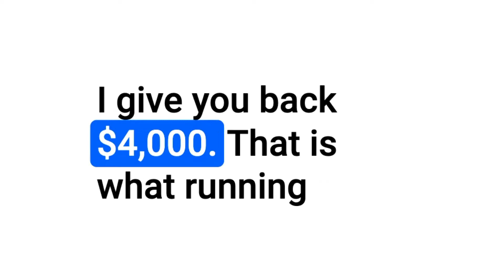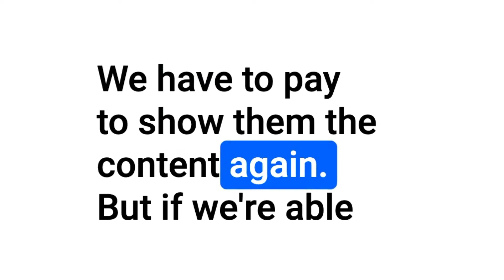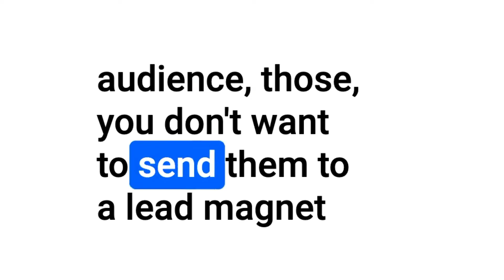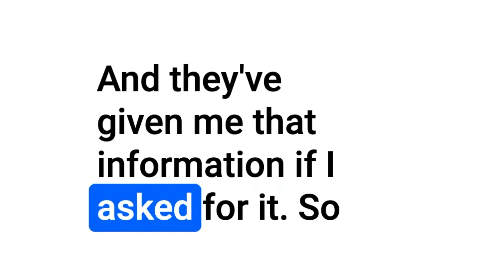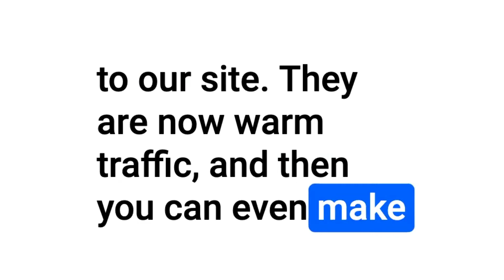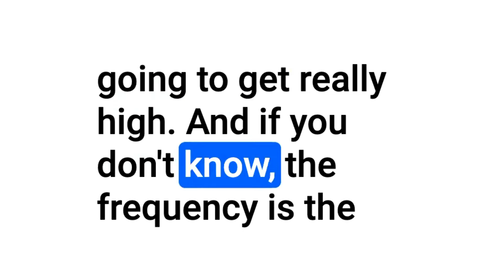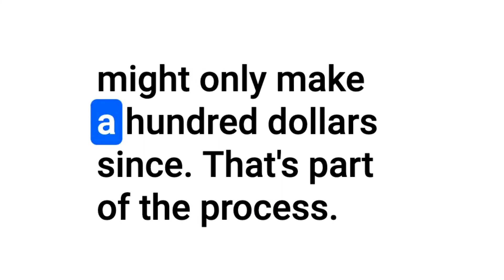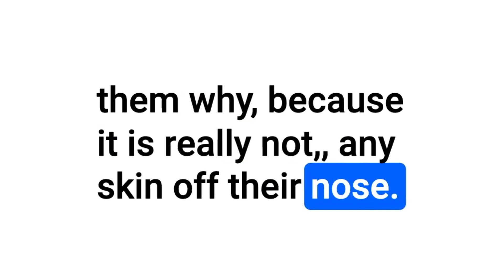8 Affiliate Marketing Facebook Ad Mistakes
Facebook ads can be an amazing source of leads for affiliate marketers, but it's easy to do them wrong. Here are the 8 biggest Facebook ads mistakes I see affiliate marketers making.